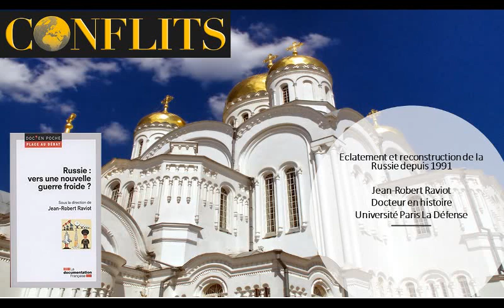Eclatement et reconstruction de la Russie depuis 1991. Jean-Robert Raviot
Docteur en sciences politiques, Jean-Robert Raviot est Professeur de civilisation russe à l'Université Paris-Nanterre. Il retrace les causes de l'effondrement de l'URSS en 1991, choc géopolitique majeur, et la décennie noire des années 1990. Après les tentatives de réforme des années 1980, l'URSS s'est effondrée sous le coup de son échec économique et du réveil des nationalités.
Le traumatisme des années 1990 explique en partie la politique russe d'aujourd'hui et la volonté de renouveau impérial. Réalisé par Jean-Baptiste Noé.